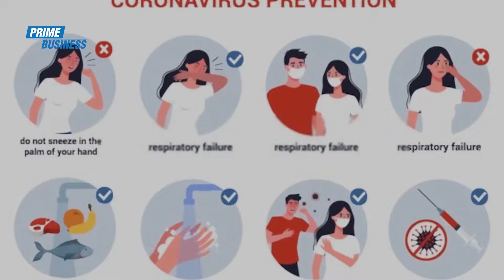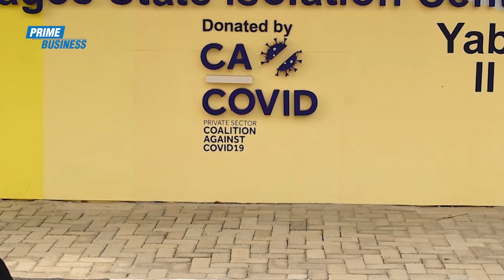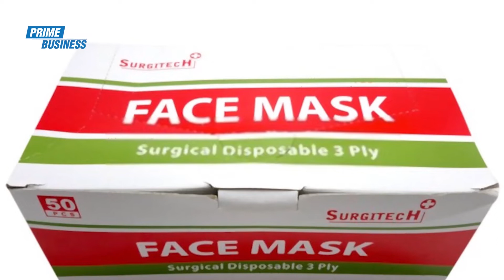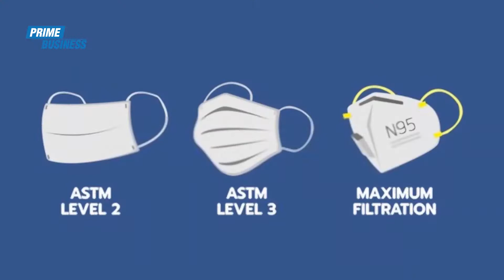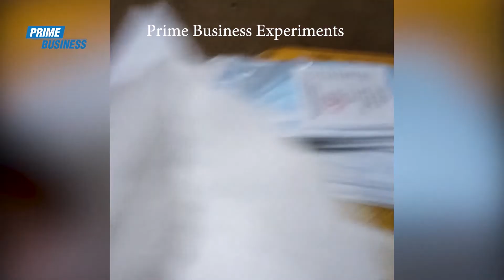How Fake Nose Masks Have Infiltrated Nigerian Market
FOR as low as N50 or a 100 bucks, you can buy a simple nose mask on the streets of Lagos; but how much protection does it really offer you against COVID-19 or the OMICRON virus?